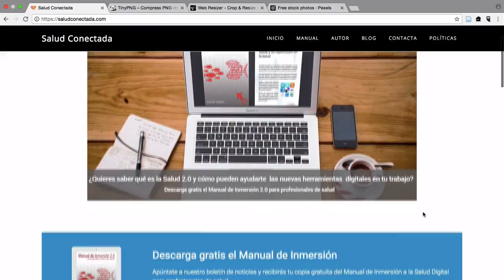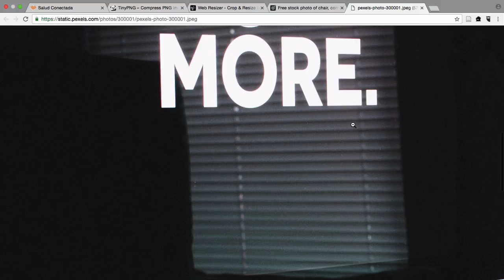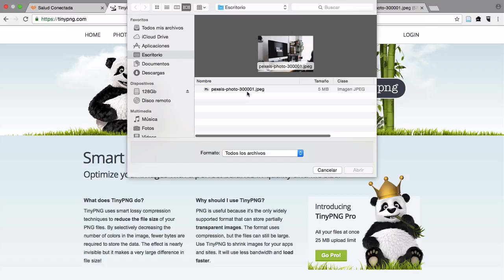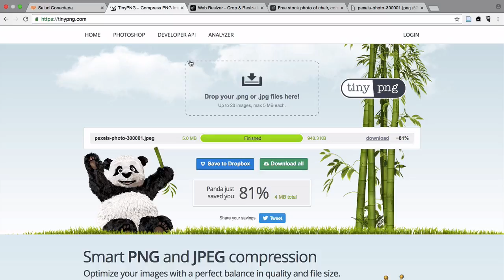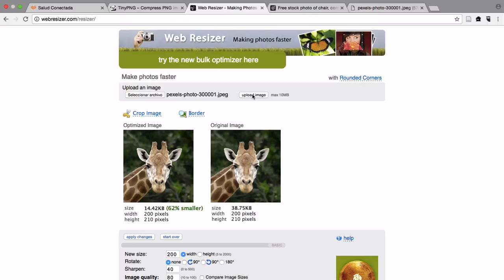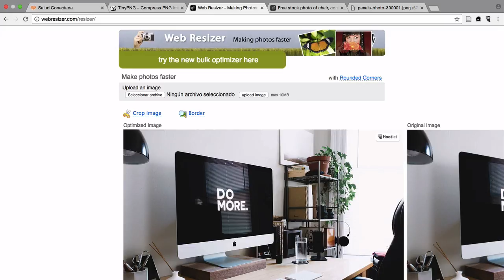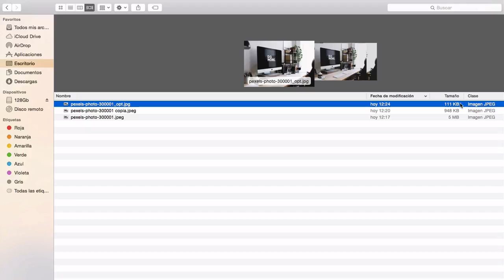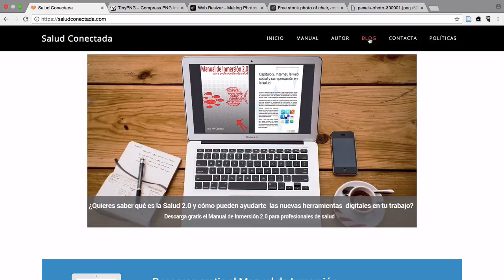Cómo optimizar imágenes para Internet y redes sociales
En este vídeo conocemos dos magníficas herramientas para optimizar nuestras imágenes de forma que ocupen menos espacio y tengan un tamaño óptimo para publicar en Internet.